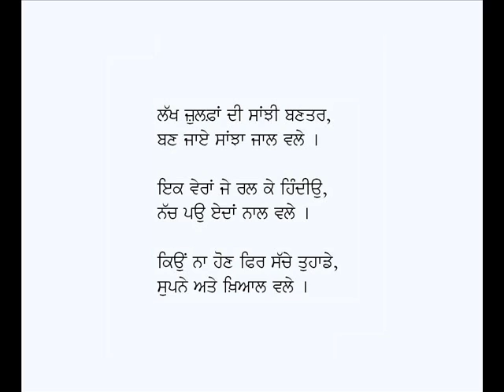Aao Nachiye-Professor Mohan Singh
Punjabi Kavita: Aao Nachiye
Poet: Prof. Mohan Singh
Voice: Karamjit Singh Gathwala